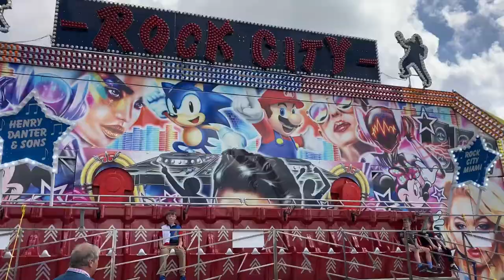RV Camping Festival - Bongo Bash 2021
This year's Bongo Bash saw 150 Mazda Bongo campervans descend on, Lickhill Manor Caravan Park, Stourport on Severn, Worcestershire for a weekend of fun.

About Us

Enjoying travelling around in our Mazda Bongo and hill walking in UK's National Parks.

Hoping to share our stories and enjoyment of getting out and about and spending quality time as a family exploring and experiencing new places, events and challenges.

Our aim is to try and motivate like-minded families to spend more time in the outdoors learning about the world around us,  while staying relatively close to home and learning about our wonderful national parks.

The kit I used to make this vlog:
By clicking on the links below you will be directed to Amazon.  If you make a purchase I will get a very small percentage at no extra cost to you. Many thanks

Iphone SE 128GB
DJI OSMO 3 Gimbal
DJI Mini 2